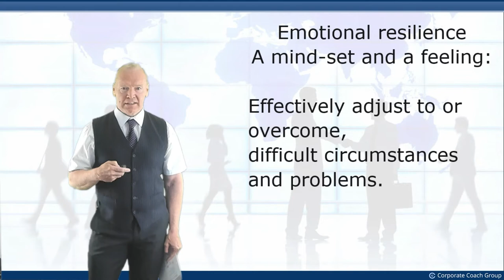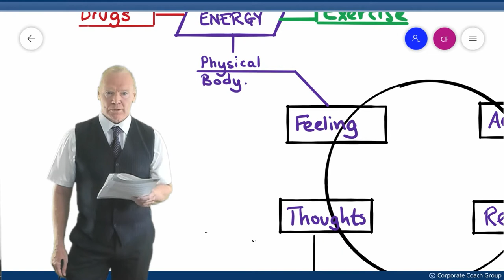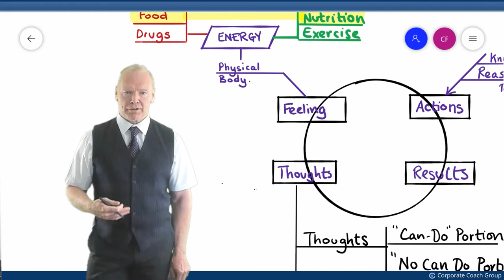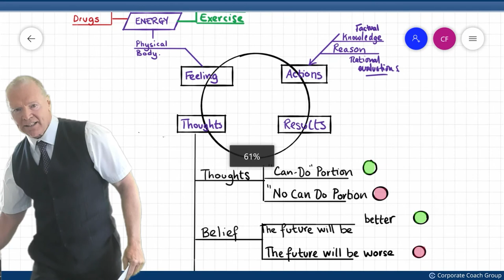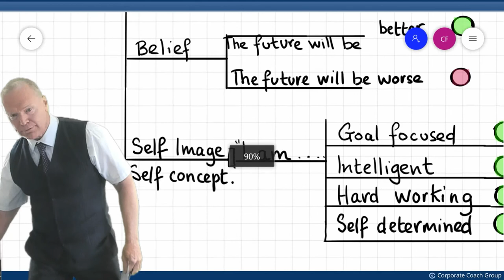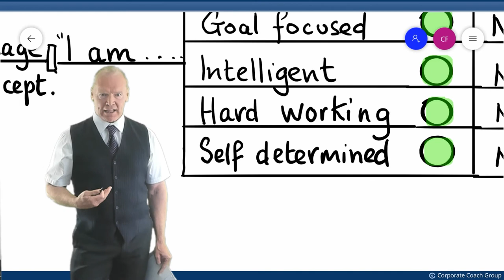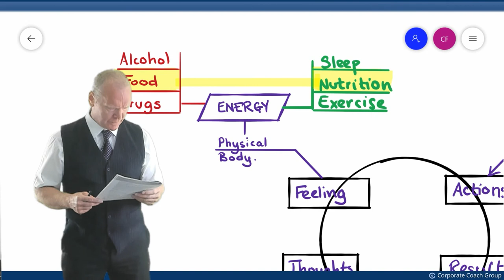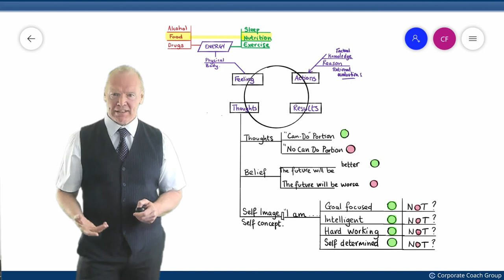Emotional Resilience Webinar